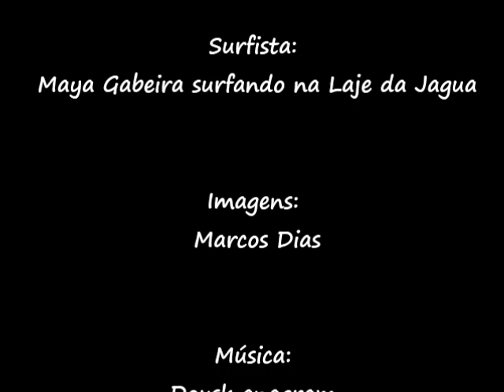Laje da Jagua - Maya Gabeira - Brasil Big surf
A surfista de ondas grandes Maya Gabeira surfa a poderosa onda da Laje da Jagua no Brasil e  sofre uma vaca sinistra.